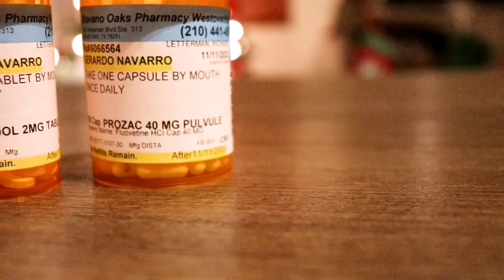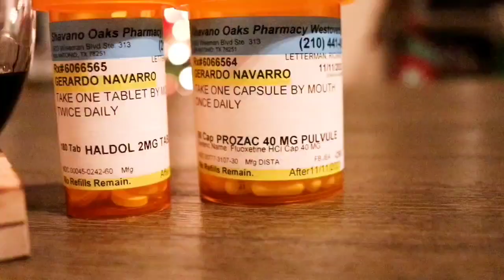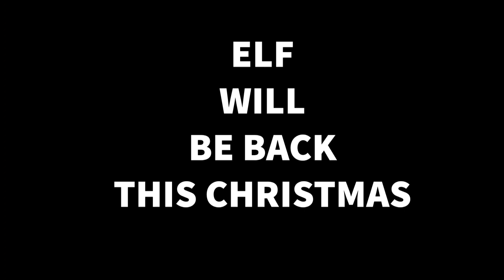ELF ON A SHELF